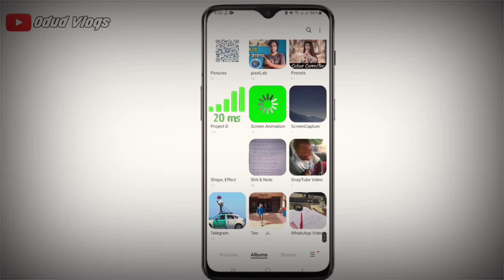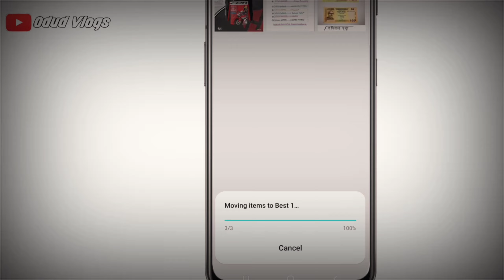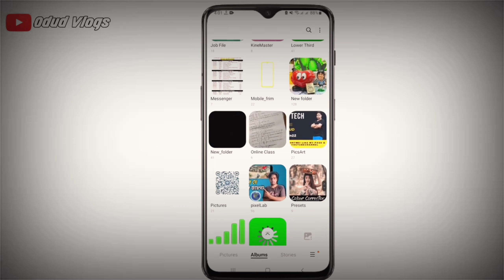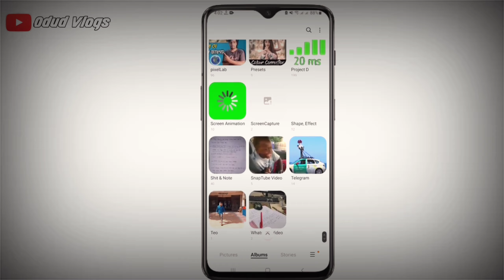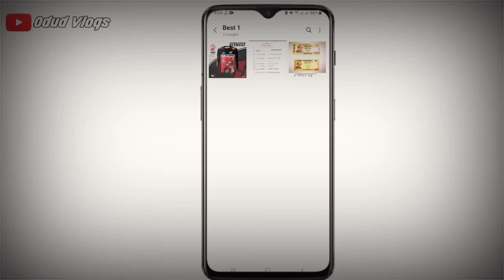যে কোন ফটো ভিডিও লুকিয়ে রাখুন | How To Hide Photos & Videos in Gallery Without Any App |OBK 2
🏋ভিডিও টি কেমন হলো, আপনাদের কাছে কেমন লেগেছে।।

 অবশ্যই কমেন্ট করে জানাবেন।।